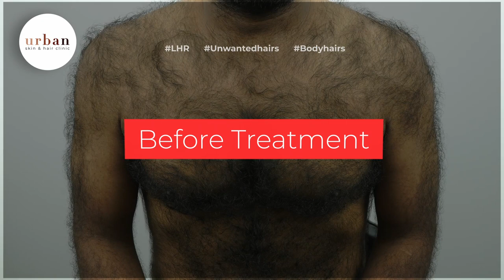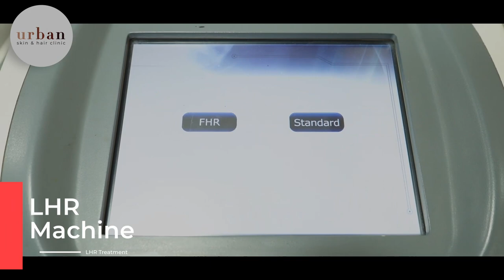Unwanted hair covering full body | What will you do in such condition? | Full Body LHR Treatment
Unwanted hair covering the entire body | What will you do in such a condition? | Full Body LHR Treatment
Imagine yourself in such a condition that unwanted hairs cover your whole body. How would you feel? The same situation happened here with today's patient. The patient has unwanted hair on his body and you can see the images of the patient covered with hairs on the chest, back, hands, legs, and also on private areas. He was in the very worst condition to deal with. Tried waxing, shaving, and also home remedies for unwanted hairs but he ended with only disappointment. A person with unwanted hair covering their full body has no option of shaving their full body regularly and even it is not possible to shave or wax their full body frequently. So the patient searched on google for "Treatment options to remove unwanted hairs permanently?" he got many options for his queries. But after researching and watching results on google, the website, and social media of Urban Skin & Hair Clinic he came to the conclusion to visit the clinic. After consultation with Dr. Yugandhara Thorat and Dr. Kiran Chotaliya, the treatment was planned with LASER Hair Removal. The patient has taken three sessions of LHR and the results are very amazing. So you can watch the before and after photos of the patient.

To know more about LHR treatment you can watch this video properly and also if you have any questions you can ask us in the comment section.

For more information related to Blackheads or skin treatment, watch our video and if you have any questions, please comment in the comment section. and also for more information visit our

Unwanted hairs covering full body | What will you do in such a condition? | Full Body LHR Treatment